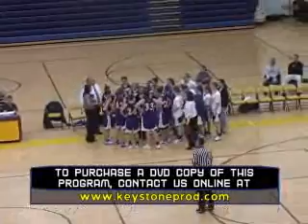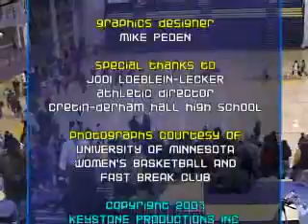HS Girls Basketball: Central vs. Cretin-Derham Hall (2007)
2nd half of a regular season rivalry game between St. Paul Central and Cretin-Derham Hall.

Central starts the 2nd half on fire. Can Cretin respond?

With Kiara Buford going to Minnesota, we decided to make a graphic showing Central's strong connection with the University of Minnesota.

Commentators: Mike Peden and Broderick Bell